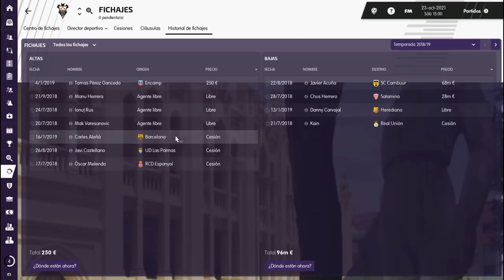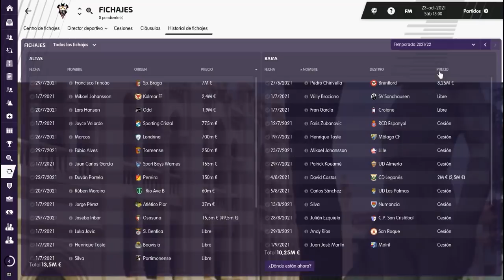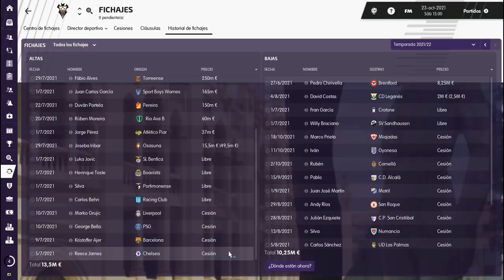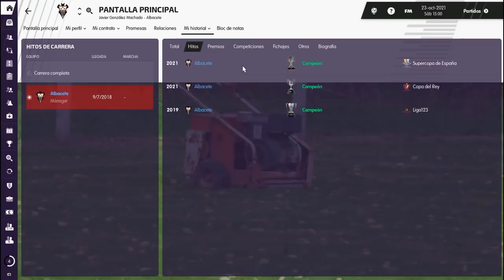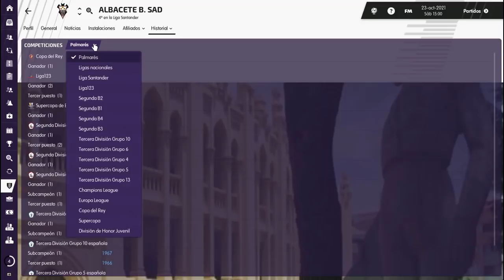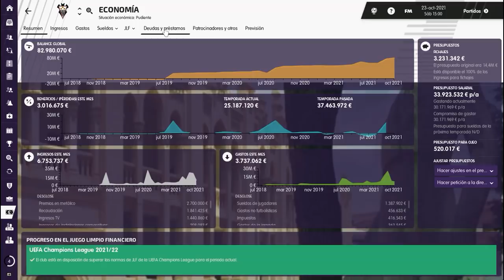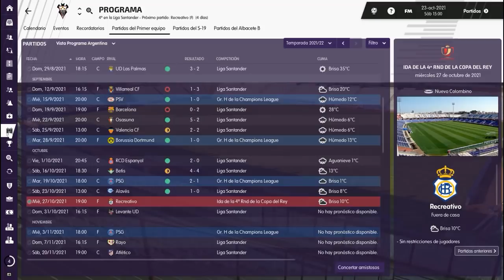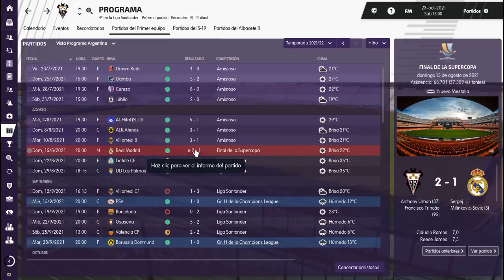TU HISTORIA #13 | ALBACETE (Javier Gonzalez) | Football Manager 2019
👁️‍🗨️ Forma parte de la Comunidad de FM en Discord